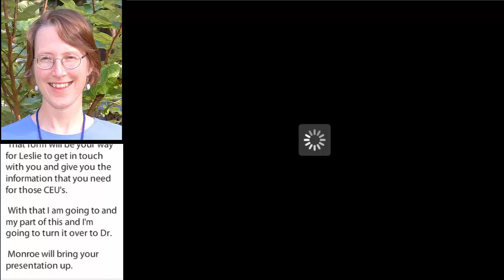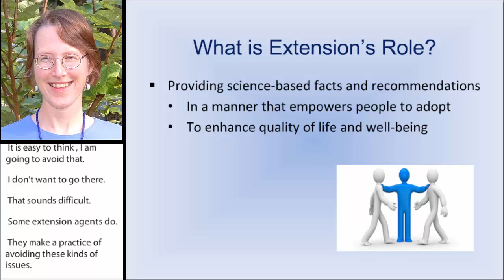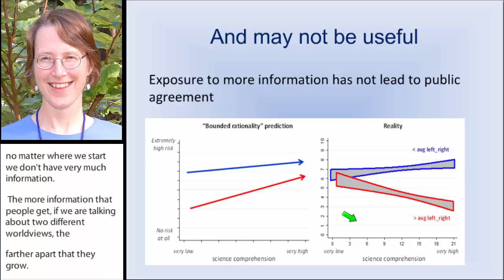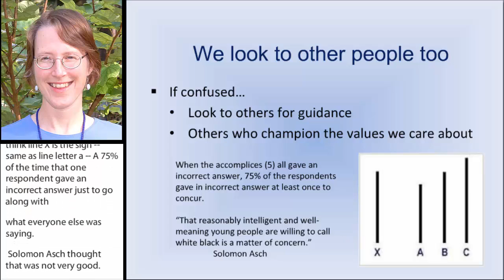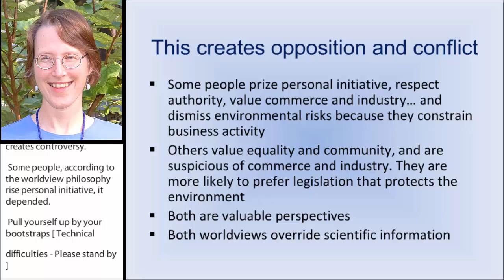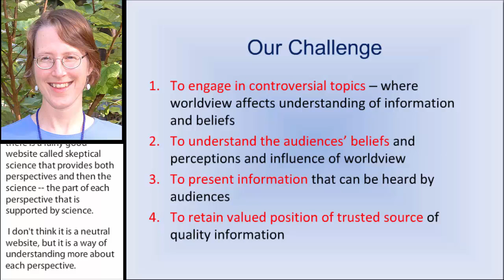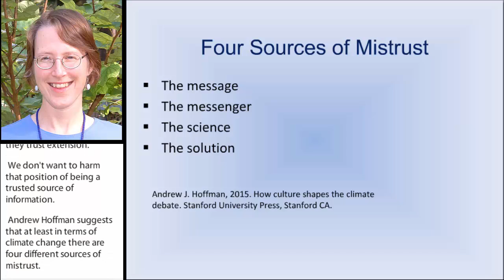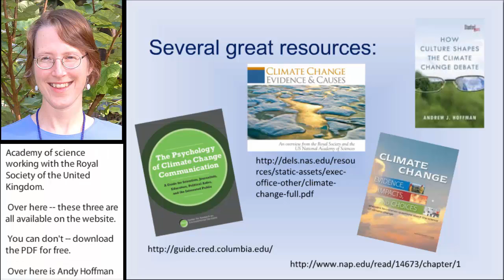Basics on communication and controversy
What is confirmation bias? I having more facts a good think when it comes to discussing controversial topics? Find out this and more great information on how human beings come to develop entrenched views on controversial topics and how we can still reach out and communicate even among people who disagree.